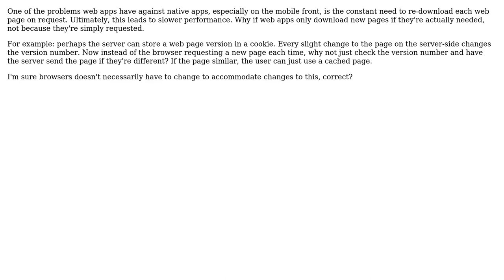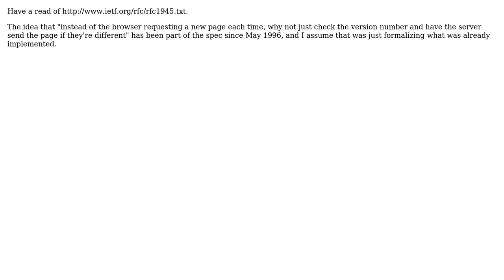Software Engineering: Alternative Web model (3 Solutions!!)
Software Engineering: Alternative Web model

With thanks & praise to God, and with thanks to the many people who have made this project possible! | Content (except music & images) licensed under CC BY-SA | Music | Images & others | With thanks to user user281377 user rmac user Carson63000 user Above The Gods and the Stack Exchange Network Trademarks are property of their respective owners. You are responsible for your own actions.